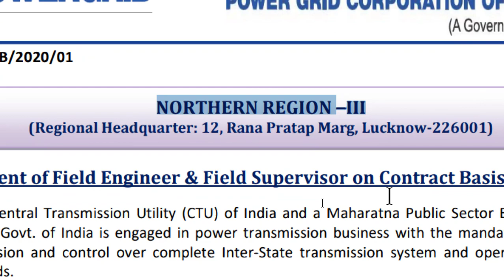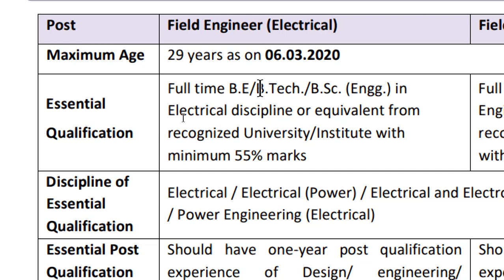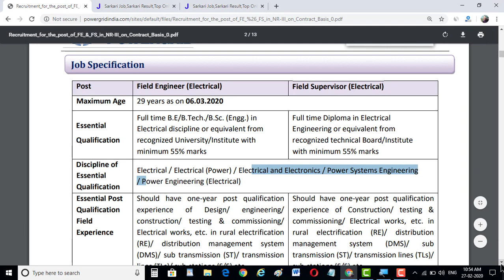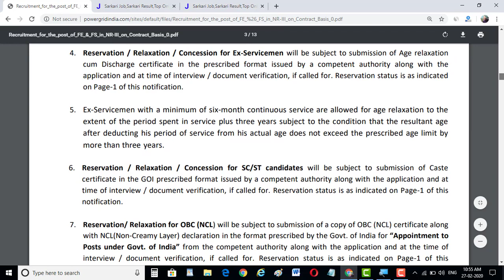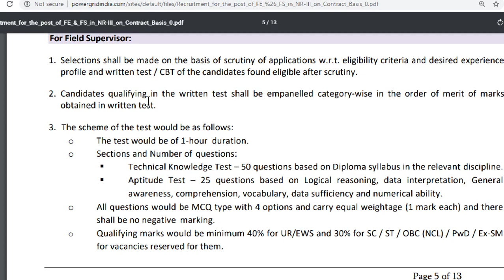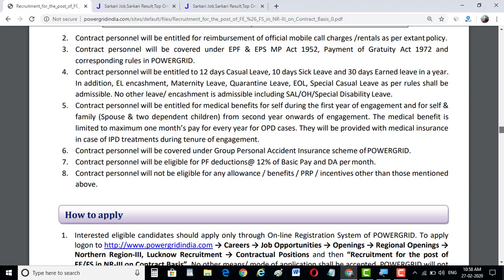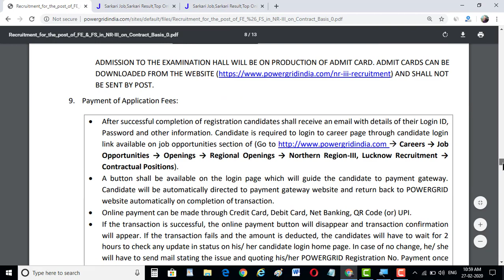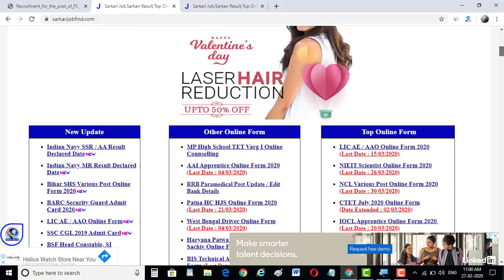Power Grid Recruitment 2020 || Power Grid New Vacancy 2020| B.Tech/Diploma Eligible// Civil/Electric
DOSTO ES VIDEO ME HAM APKO PowerGrid KE RECRUITMENT KE BAARE ME COMPLETE DETAILS ME BATAYENGE.
ISRO RECRUITMENT, PowerGrid HAS INVITED THE ONLINE APPLICATION FORM THE POST OF TECHNICAL ASSISTANT,SCIENTIFIC ASSISTANT FOR DIPLOMA AND BTECH HOLDER.
THE SALARY PAKAGE OF ISRO IS STARTING WITH 50000 PER MONTH.

Apply Here

Follow Sarkarijobfind.com Website For Latest And Fast Technical Recruitment

ISRO Recruitment
drdo recruitment
ntpc recruitment
ongc recruitment
iocl recruitment
hpcl recruitment
gail recruitment
bhel recruitment
bharat petroleum recruitment
hpcl recruitment
hydro power plant recruitment
b.tech recruitment 2019
technical recruitment 2019
all india recruitment for btech
railway ntpc admit card 2019
non technical government jobs in india
7 lakhs new vacancy in 2019-20
7 lakh new government jobs
best technical recruitment channel 2019
mechanical guru
all technical recruitment 2019
government recruitment
government jobs
sarkari naukri
sarkari job
sarkari result
sarkari exam
graduation pass government jobs
10th pass government jobs
12th pass government jobs
sarkari naukri
sarkari naukri 2019
sarkari naukri railway
sarkari naukri ssc
sarkari naukri bank
government bik gayi hai
naukri
Indeed
Scope Of Government Jobs in India
2 Crore Students Are Preparing For Government  Jobs
What Are The Upcomming Government Exams In 2019
2020 1 Crore New Government Jobs
Which Government Jobs In Best After 12th
10th Pass Best Government Jobs
Graduation Passed Best Government jobs
Army rally 2019
Sarkari Naukri ki rekha
Indian army Rally in UP 2020
Up Scholarship 2019-20
Samvida Vacancy 2019
All India Best Government Job
Top 10 government Jobs In India
Top Government Jobs Which Has Max Salary

Technical Recruitment 2020
Non Technical Recruitment 2020